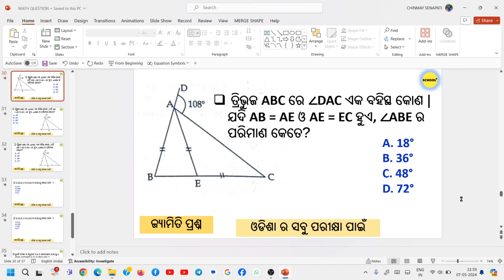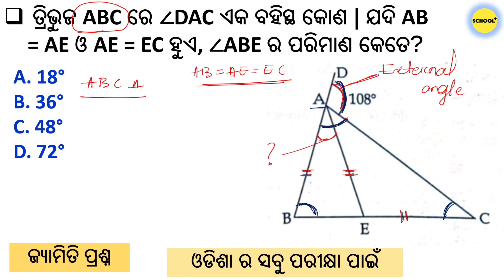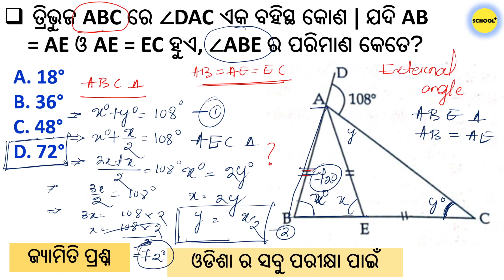GEOMETRY QUESTION PRACTICE | OSSC\OSSSC\OPSC\ICDS\RI\AMIN\JT\RHT\OTET\OSSTET\POLICE\SI\ODISHA EXAM